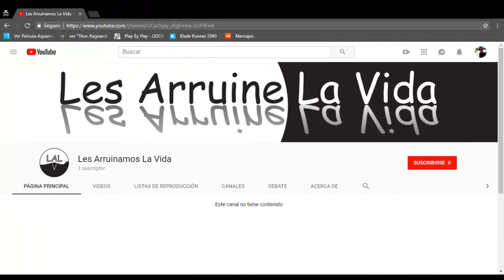Glass Cristal En ESPAÑOL TRAILER OFICIAL 2018